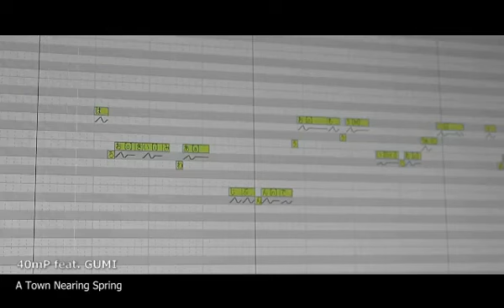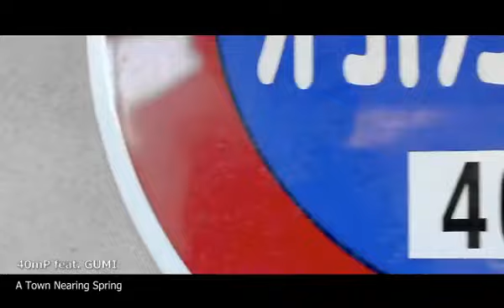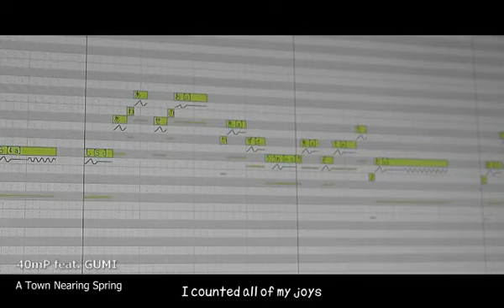[ Gumi ] A Town Nearing Spring - 春に一番近い街 [Sub Ita ]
un bellissimo fiore fiorirà se LEGGI! °o(°0°)o°
nella descrizione, 40mP ha dato ringraziamenti speciali per il video a Chano(la moglie, e una utaite) e...al loro figlio.
provocando un coro di "awww"

inoltre, dal twitter di 40mP: "mio figlio è stato il direttore e il pianificatore. io ero incaricato di copiare il pranzo"
abbastanza impressionante per un bimbo di una paio di mesi circa! (che carino :3)

e, ultimo ma non per importanza: "I don't hate broccoli, I just hate EATING broccoli! I have no problem looking at it from afar." "io non odio i broccoli, solo odio MANGIARE broccoli! non ho problemi a guardarli da lontano."
il testo della canzone era scritto nella pagina del libretto, e il testo del messaggio conteneva il testo del primo verso.
voce: Gumi
//nulla di tutto ciò mi appartiene, io ho solamente aggiunto i sottotitoli italiani

buon ascolto!! ^o^